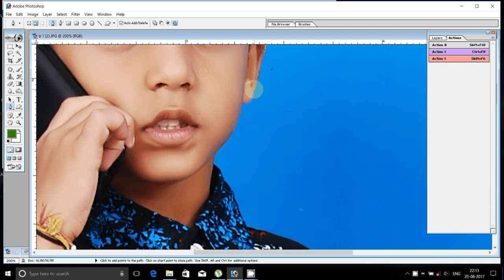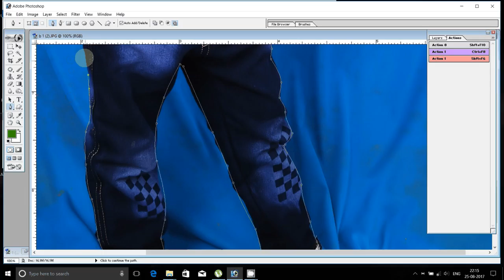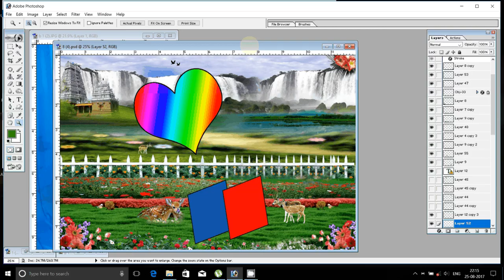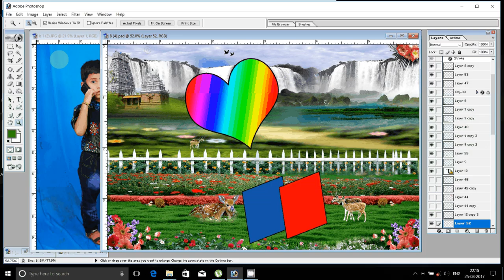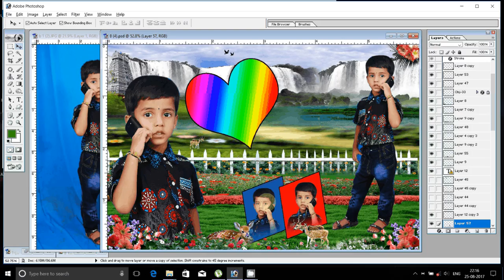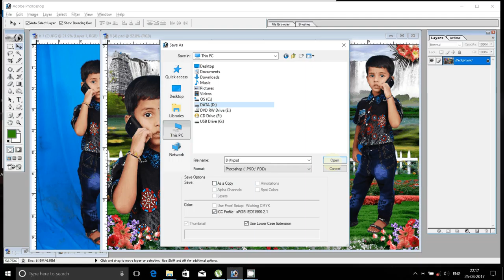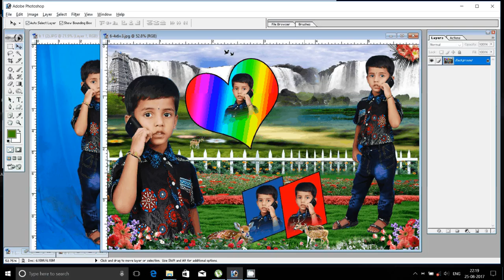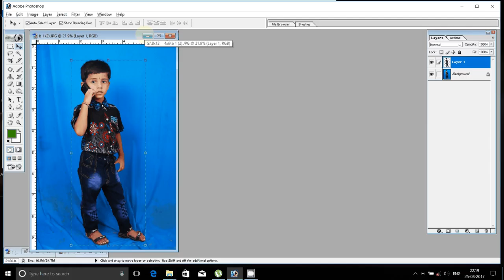How to Change Photo Backgroud by Adobe Photoshop